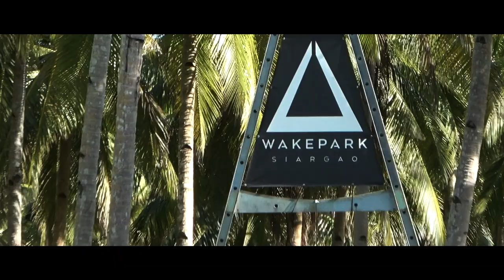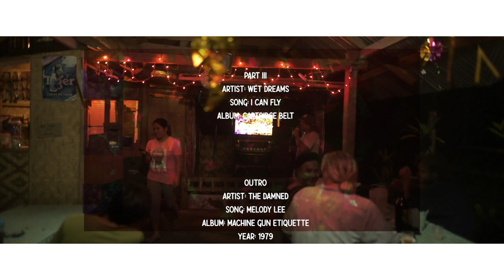HIGH ON LIFE presented by Sesitec - Wake x Surf at Siargao Philippines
„I don’t believe in the concept of heaven but i think i found it.“ – Dylan Miller

In the end of november 2019 Team Sesitec & friends set their sails from all parts of the world to travel to Siargao island on the philippines.
The requirements were clear. We needed a wakepark, a winch, waves and a good time. And we wanted a film with some story that is fun to watch, entertaining and showcases some hand selected tricks of Felix Georgii, Dom Hernler, Parks Bonifay, Dylan Miller, James Windsor, Joe Battleday, Brenton Priestley, Cameron Graham & Tobias Michell.
Frankly, our trip wasn’t about throwing the hardest tricks at all times. It was also about enjoying ourselves and each other so that everyone could do what he loved most. Isn’t it interesting tho how different board sports influence different riding styles? Well anyway, enjoy this wakeboard edit that comes with a little twist.
With the help of Alan Watts this is our poem to watersports and the element of water itself. It’s about this unique sensation you get no matter if in, under or above the water.
Enjoy life, enjoy watersports, try different stuff – we never stop learning. Get outside your head sometimes and be kind to each other.
Thanks everyone for a great project.

Support: Slingshot, Rewinch, The Cable,
Follow Wake, Siargao Wakepark, Red Bull

Film & Edit: Steffen Vollert & Patrick Catford
Producer: Peter-Pascal Schmidt
Aerials: Dave_AV
Additional Aerials: Tropicdrone
Sounddesign: Smartmusic – Martin Linka
Speaker: Alan Watts

Intro:
Artist: Tristan Barton
Song: Revelations
Album: Revelations
Year: 2017

Part 1:
Artist: The Goat
Song: Talk to God
Album: Commune
Year: 2014

Part 2:
Artist: Buffalo Killers
Song: No trust fund blues
Album: Unknown
Year: Unknown

Part 3:
Artist: Wet Dreams
Song: I can fly
Album: Cartridge Belt
Year: 2017

Outro:
Artist: The Damned
Song: Melody Lee
Album: Machine gun etiquette
Year: 1979